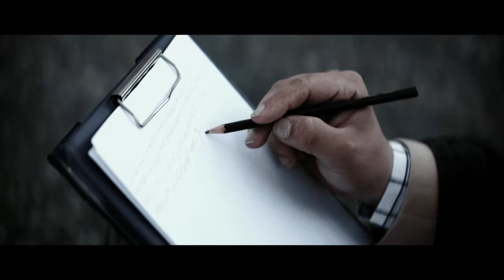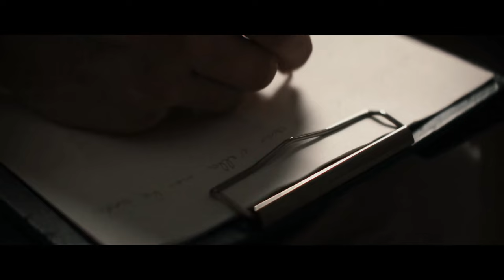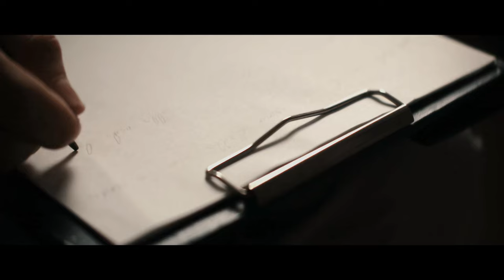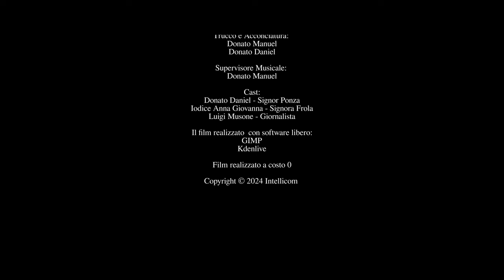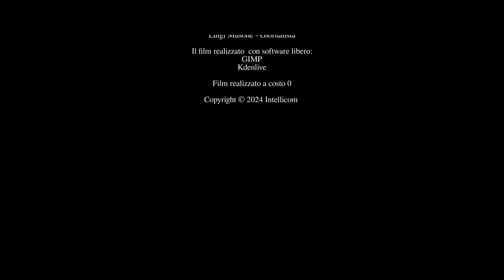Luigi Pirandello - La Signora Frola E Il Signor Ponza Suo Genero | Novelle per un anno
scene violente.
ATTENZIONE!
LA MIA ATTREZZATURA:
LA CAMERA:
LO SPALLACCIO:
IL GIMBAL:
LA LUCE
LETE PREFERITA:
DRONE:
FONDALI:
CAGE:
ABBIGLIAMENTO CHS:
MAGLIA SNAKE CHS:
MUSICHE:
Lost Frontier
Controlled Chaos:
Audionautix è l’autore di brani concessi in uso tramite licenza Creative Commons Attribuzione 4.0.